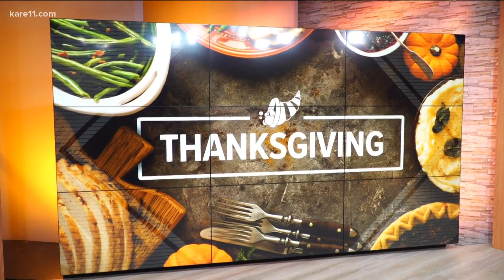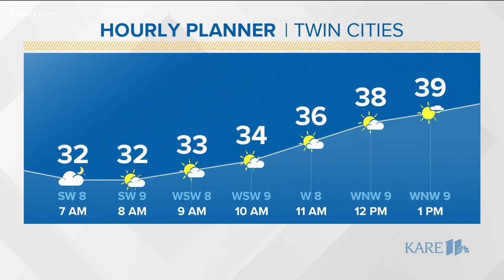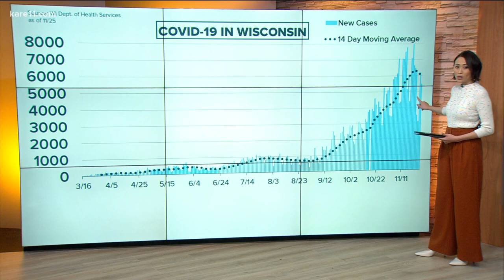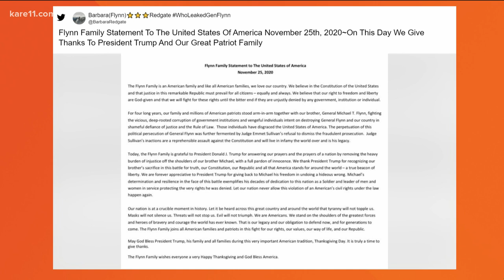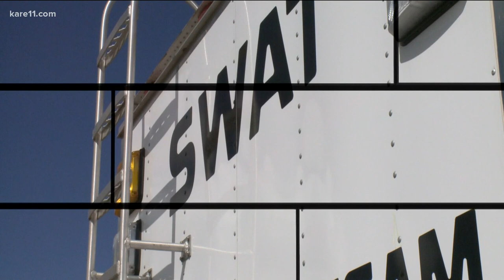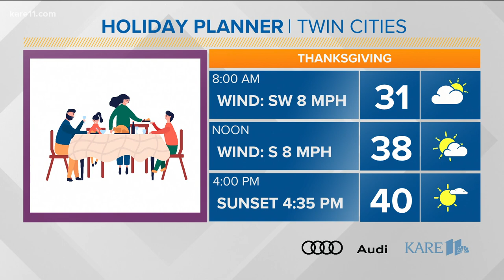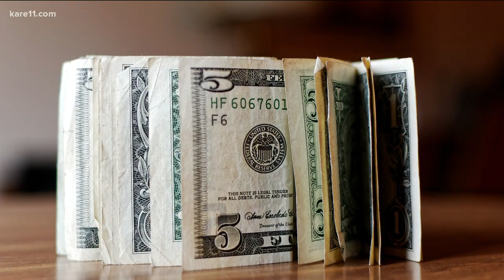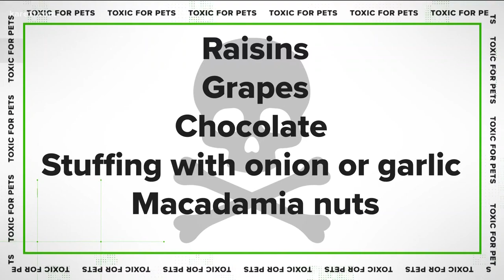Morning news headlines Thursday, Nov. 26, 2020.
Here are your top morning headlines and news stories this Thanksgiving Day, Thursday, Nov. 26, 2020.